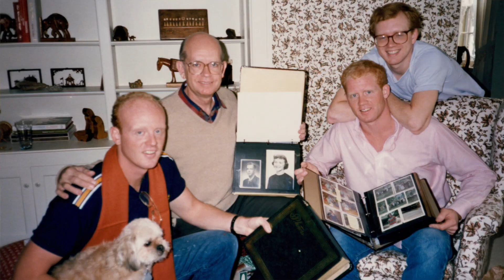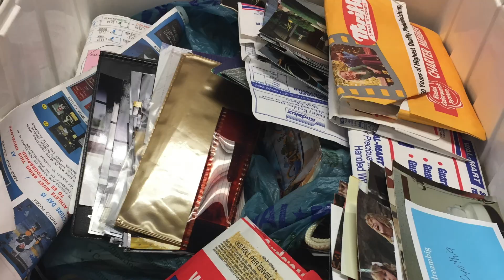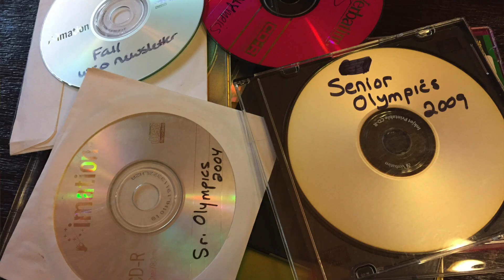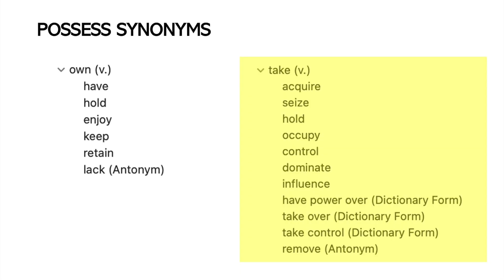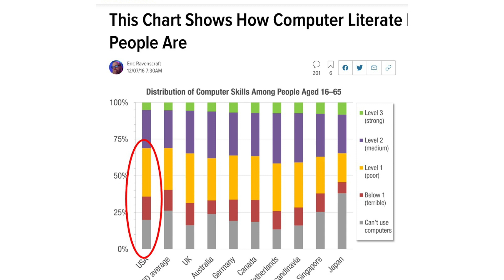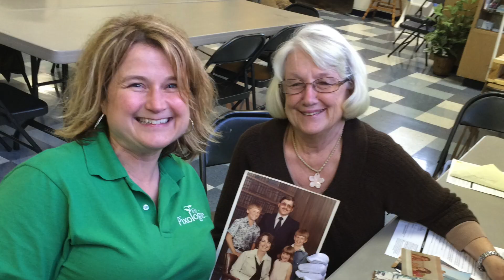Five Hard Truths About Saving Your Photos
Is your photo collection a headache for you? You are not alone. . . many people struggle with what to do with their pictures, whether its the old printed photos or the digital mess of pictures accumulated on a variety of devices.

In this video, I share the five hard truths I have seen when working with clients at Pixologie. Then I share some solutions that can help you get through the struggles you may have with saving your pictures. Technology doesn't seem to be our friend, but it can be if you choose one digital home and use it routinely for your photo collection.

00:00 Introduction
02:14 Get Ready for the Five Hard Truths About Saving Photos
02:28 People Are Overwhelmed by Photos
03:06 We Take Too Many Pictures
03:58 Consumers Don't Know They Need One Digital Photo Home
04:26 Big Tech Companies Want to Possess Your Photos
06:39 Big Tech Assumes People Understand Their Services
08:27 Wrapping Up Five Hard Truths

▶️ RESOURCES & LINKS

➡️ PIX RECOMMENDATIONS

➡️ PIXOLOGIE BOOKS ON AMAZON
A Simple Guide to Creating Your Photo Estate
A Simple Guide to Saving Your Family Photos
A Simple Guide to Tackling Your Digital Photo Mess
The Pixologist's Guide to Organizing and Preserving Your Family Photos
The Pixologist's Guide to Creating a Memorable Photo Book

➡️ PIXOLOGIE INFORMATION

Hire Pixologie to Organize Your Digital Photos - (4 hour minimum)

Cheers & Blessings,
Mollie